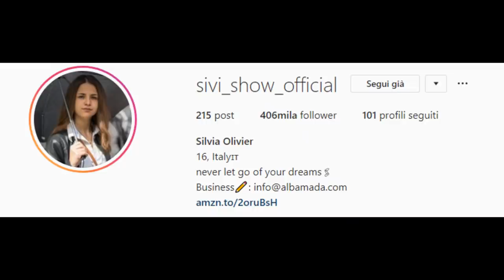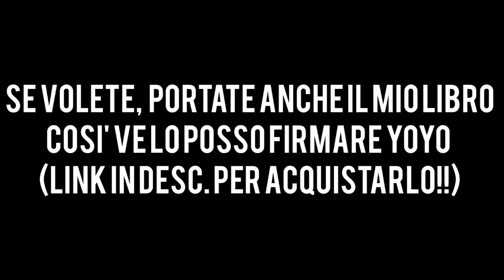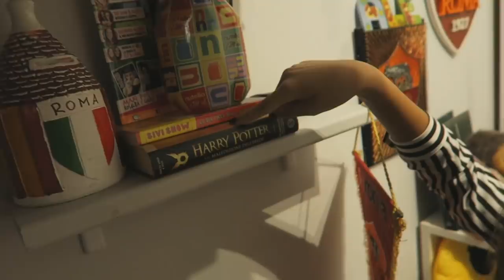HO PASSATO LA NOTTE A CASA DEL MIO MIGLIORE AMICO E LUI NON LO SAPEVA *rischioso*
» Età : 15 Anni
» Nome : Silvia
» Passione : YouTube
» Dove abito : Roma